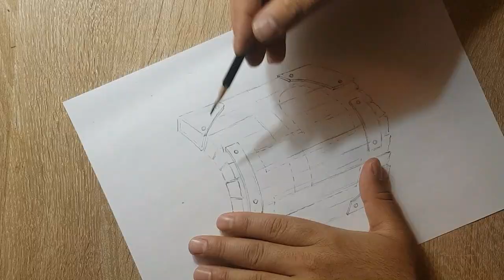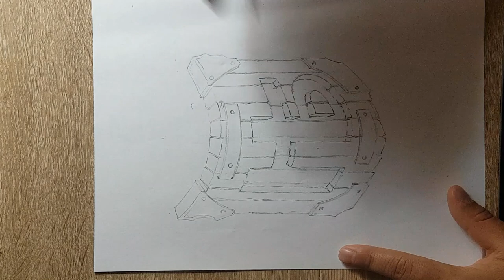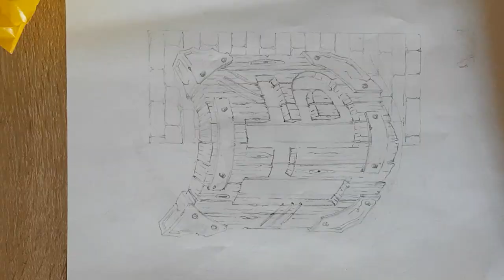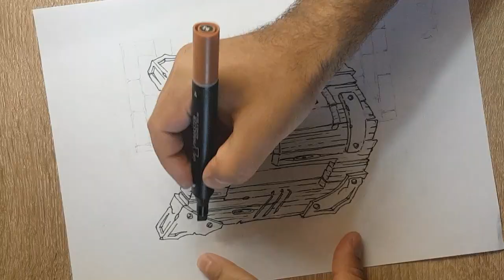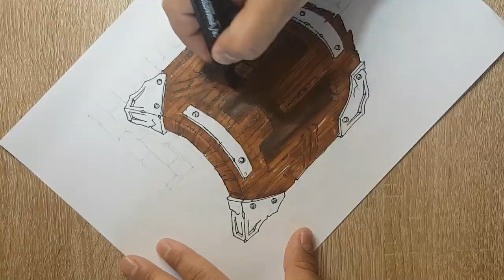Wooden shield НБ (drawing session 6666)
i fuckd up background and some shading at the end,, next one will be better and with the skulls ;D
Disgorge - Blood films (demo l `86)
QSS - Kuss
Mafia - Painajainen